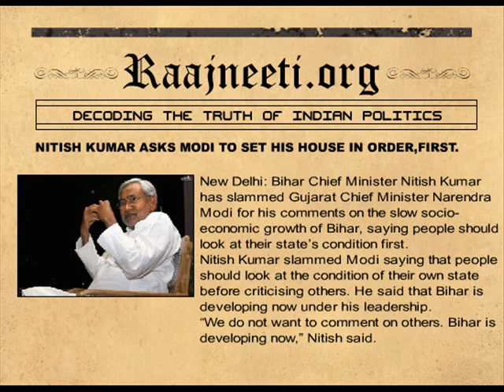Nitish Kumar asks Modi to set his house in order,first.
New Delhi: Bihar Chief Minister Nitish Kumar has slammed Gujarat Chief Minister Narendra Modi for his comments on the slow socio-economic growth of Bihar, saying people should look at their state's condition first.